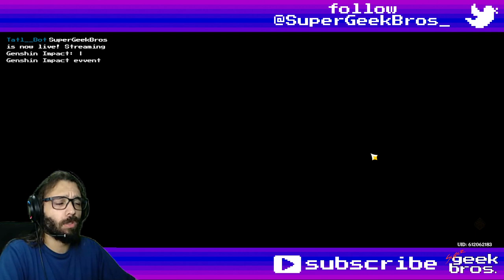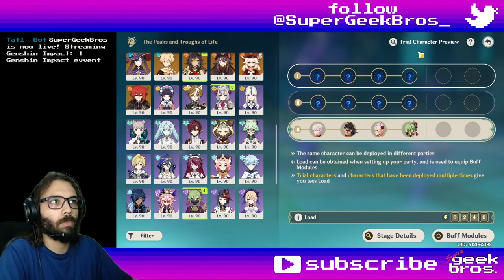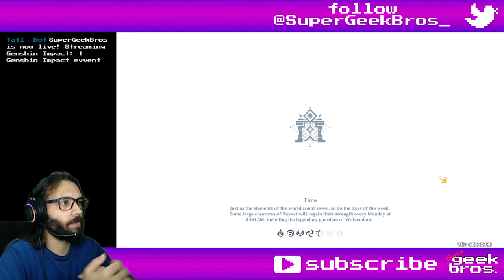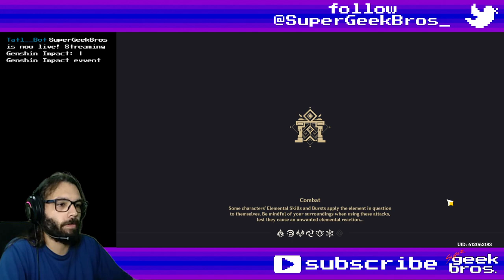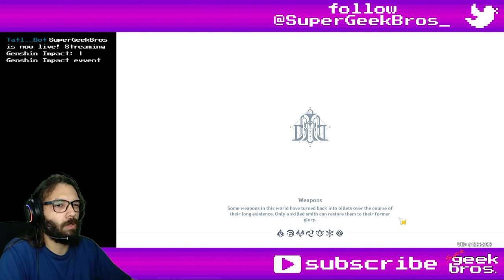The Peaks and Troughs of Life | Genshin Impact event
Title: The Peaks and Troughs of Life | Genshin Impact evvent